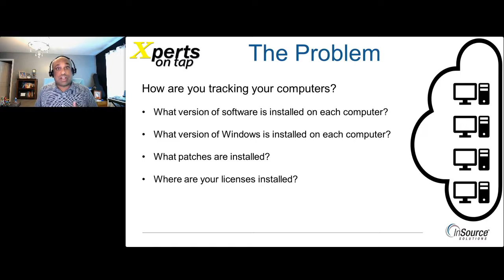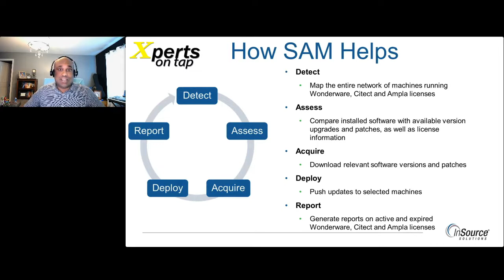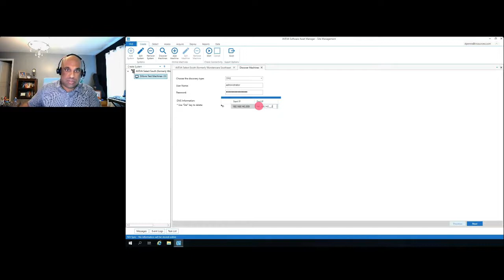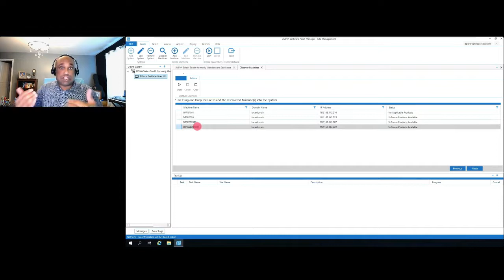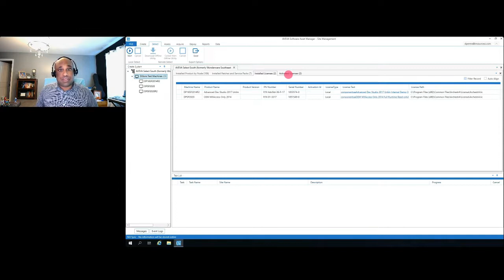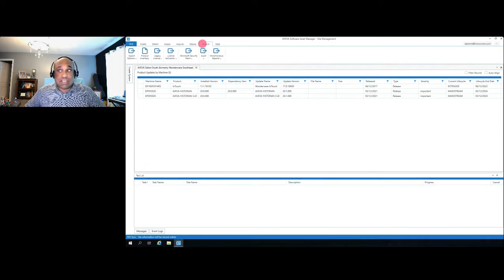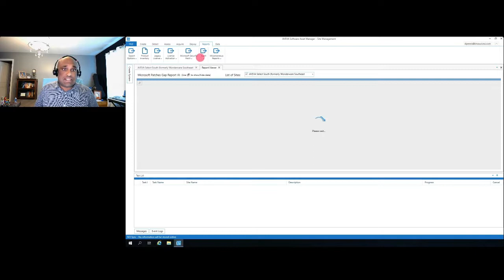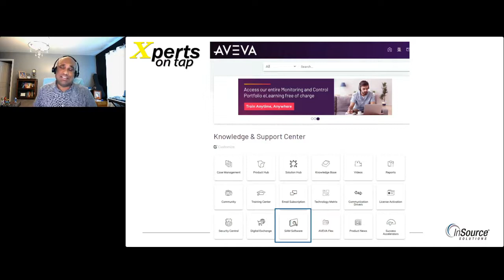Xperts on Tap - Tracking AVEVA Software Upgrades and Patch Management with SAM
Have you ever felt unsure how many computers were on your plant floor, what versions of AVEVA software were installed on each, or where your licenses were installed?  Software Asset Manager (SAM) is a tool to help you audit and manage the AVEVA/Wonderware computers in your facility.  Unlike similar IT tools, SAM is designed specifically for AVEVA/Wonderware, helping you detect the computers in your facility, identify the installed components, and compare the installed versions against the latest available.

Join Dillon Perera, Client Success Advocate with InSource Solutions, for this 20-minute webcast as he covers:

▪️ How SAM can benefit you
▪️ Running SAM on your network
▪️ Utilizing SAM’s built-in reports
▪️ How to obtain SAM for free